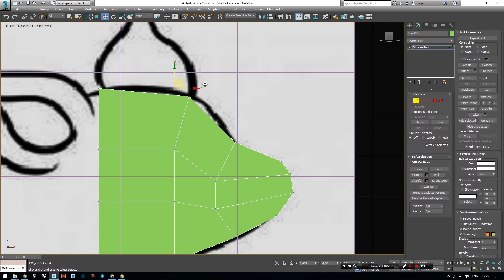Symbol of the year 2019 modeling in 3ds Max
Modeling the symbol of 2019 - Pig in 3ds Max (NURMS). And checking the geometry in Rhinoceros.

Link to Rhinoceros modeling course, where you can learn all the functionality of the program in a structured way ​
Magnets from the annual in.Lab Charity campaign live on the page of our website via the

🍃in.Lab School website - in.Lab School - since 2014 we teach designers and architects to make projects using the most powerful software. All training programs were made on the basis of our practical experience.
🍃in.Lab architects website - in.Lab Architects - we develop design and architecture solutions based on parametric optimization and BIM methods.